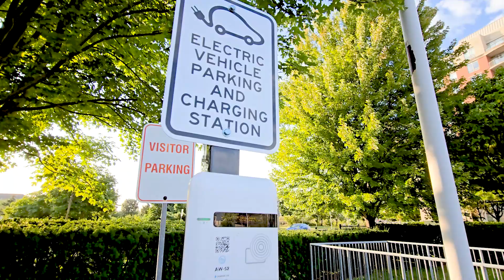2365 Central Park Dr #412, Oakville, ON L6H 0C7